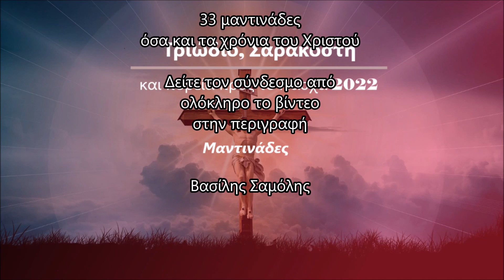Κυριακή της Ορθοδοξίας (Κρητικές μαντινάδες)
Πρώτη Κυριακή των Νηστειών -  Κυριακή της Ορθοδξίας σήμερα σε Κρητικές μαντινάδες.

- Γίνεται μέλη στην κοινότητα viber -  "Η Ορθοδοξια σε μαντινάδες -

Καλό υπόλοιπο της Σαρακοστής,
Με το καλό να υποδεχτούμε το Πάσχα 2022 και την Ανάσταση του Κυρίου!

Βασίλης Σαμόλης